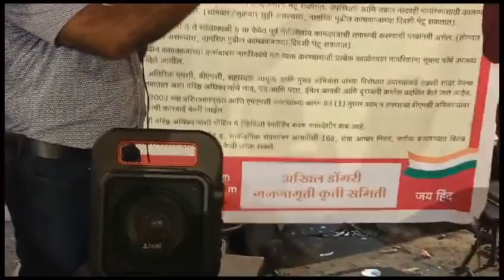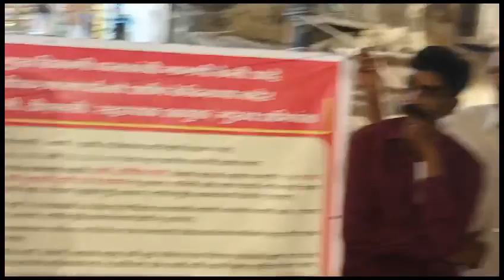Sandhurst Road railway station corner meeting 03